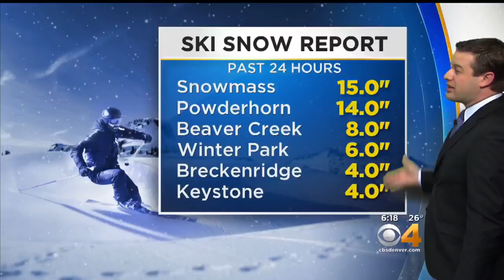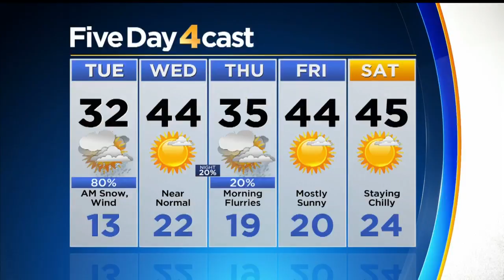Conditions Improve By Late Morning